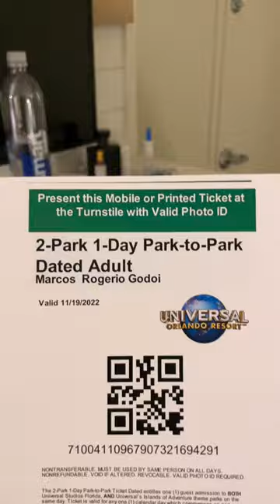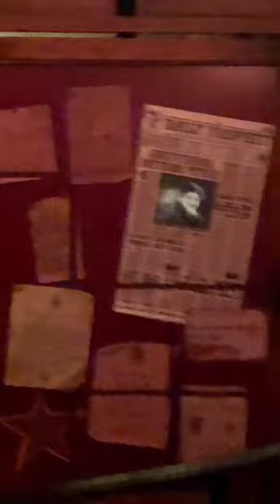Nosso primeiro dia na Disney - 2022